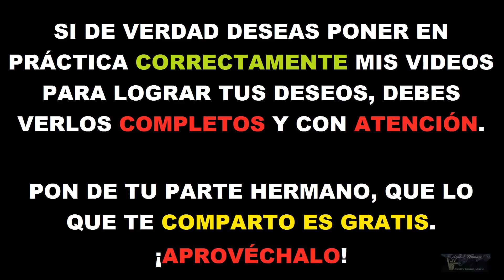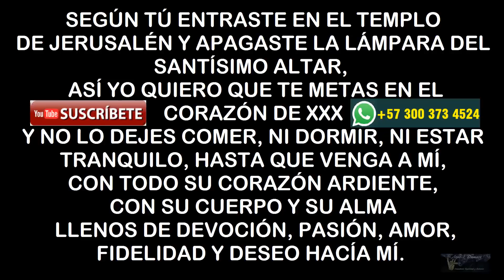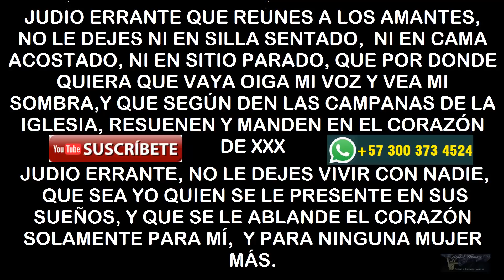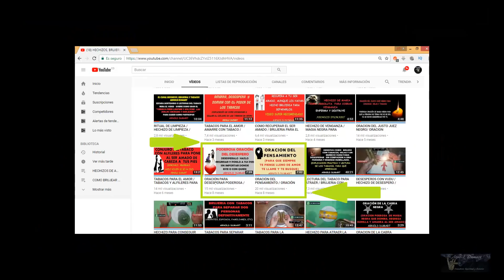ORACION PARA DOMINAR Y AMARRAR / ORACION DE AMARRE / ORACION FUERTE PARA DOMINAR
Esta poderosa oración para dominar y amarrar te la comparto para que la uses para conjurar las “luces” y/o los tabacos junto con las oraciones  de don juan del desespero y del pensamiento que también están en mis videos. Esta oración para dominar y amarrar ponla en práctica siguiendo mis indicaciones para que tengas los resultados que  buscas.